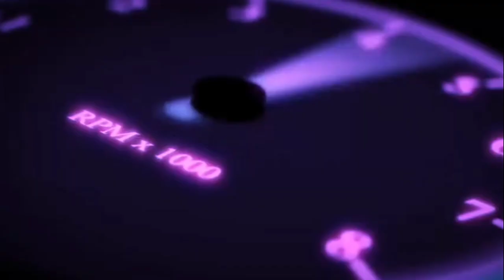New Car In Extreme Car Driving Simulator 2021 | Version ( 6.0.15 ) 🤩 | Addon Car Series #2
Next Milestone- 100000 Subscribers I Know Guys We Can Complete This Target In  Few Months Keep Supporting

GAME FEATURES
Accurate physics.